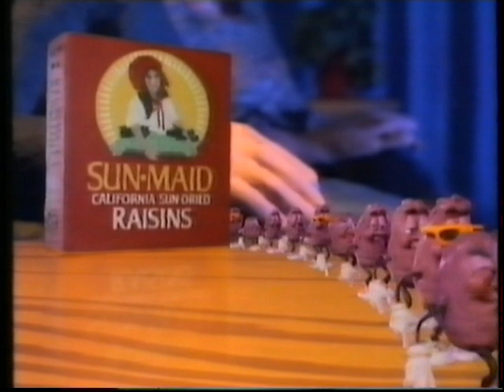80's British Adverts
A selection of adverts from the eighties featuring a oversized loo in a airwick commercial and the Tetley Tea folk .